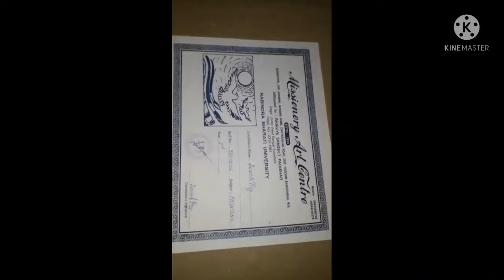# this is my 2nd years drawing 🖌🎨